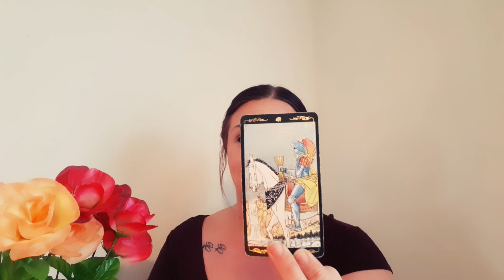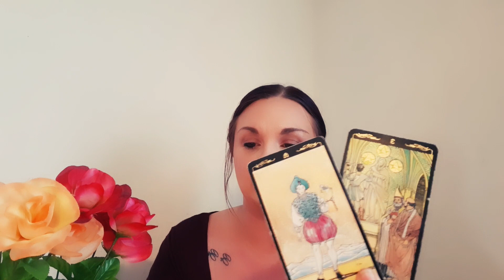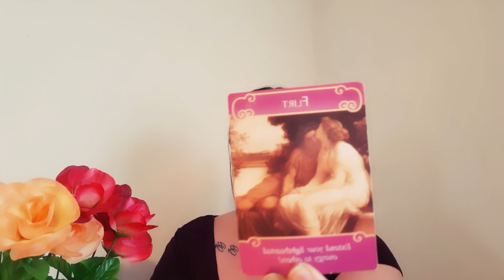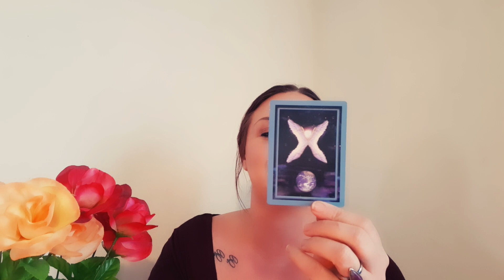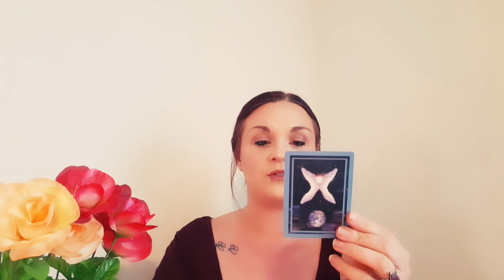SAGITTARIUS - It's coming are you Ready??? January 2021 Tarot Reading